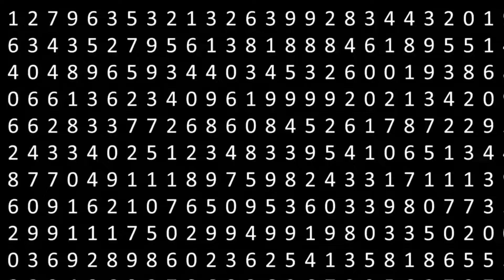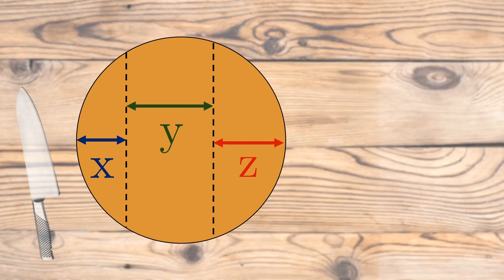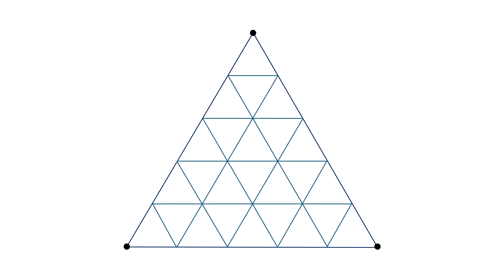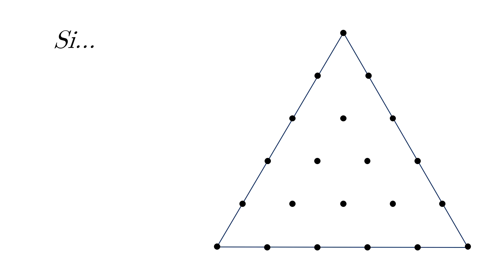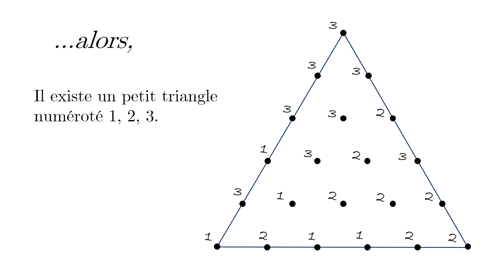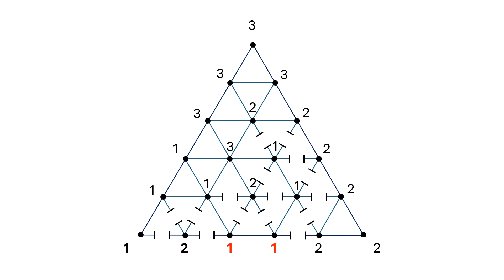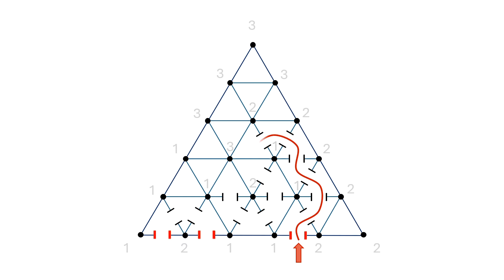Thomaths a 4 ans : Le partage juste !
Avoir 4 ans : check. Faire un gâteau : check. Inviter des amis : check. Et maintenant... on partage ça comment ? Dans cette vidéo tout public, on vous montre quelques techniques de partage équitable, et on en profite pour faire des maths !
0:00 Intro. Astuce des tiers. Méthode du couteau mobile
2:02 Méthode sans jalousie
7:00 Démonstration du lemme de Sperner
8:20 On applique la méthode !

M E R C I  pour votre soutien, vos commentaires, vos partages 💚

Références /pour aller plus loin :
- Article de Francis Su "Rental Harmony - Sperner's Lemma in fair division" dans American Mathematical Monthly Vol. 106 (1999), accessible
- Pour une autre méthode de partage à trois : vidéo de Numberphile "Equally sharing a cake between 3 people",
- Livre de J. Robertson et W. Webb "Cake-cutting Algorithms", CRC Press, 1998

Merci à Pierre et à Kuno d'avoir si bien joué les amis dans cette vidéo (et d'en être d'excellents dans la vraie vie !)